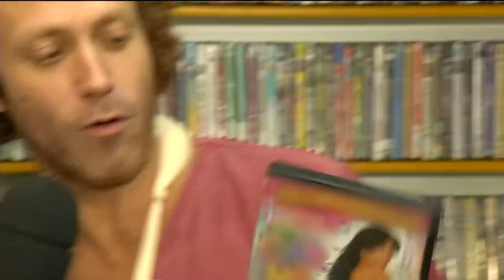AS PAZES COM O SUCESSO: CABEÇÃO DA MALHAÇÃO - E01